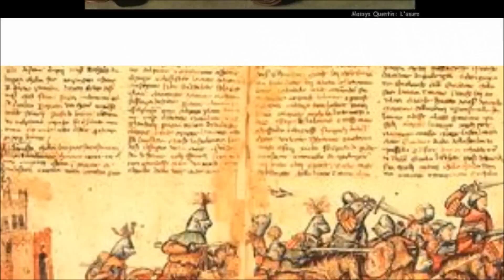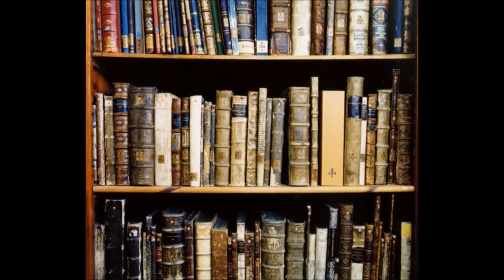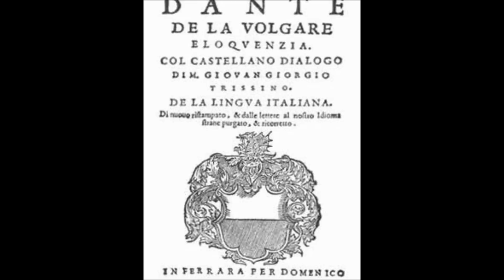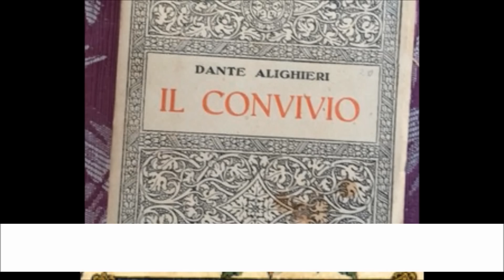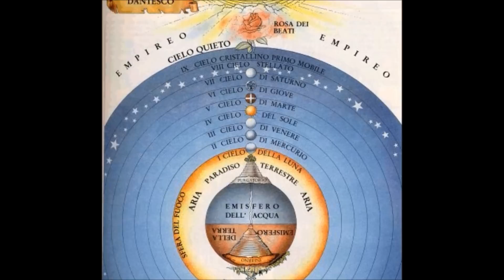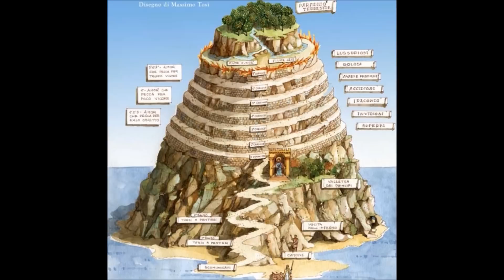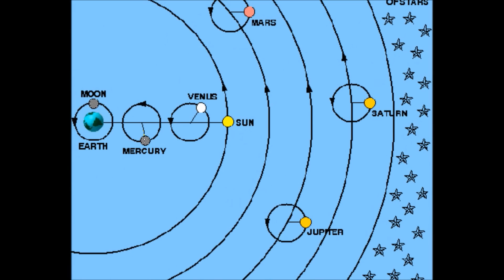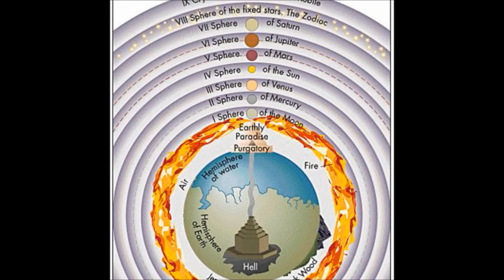A Brief History of Dante Alighieri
May he forever ring throughout the ages.